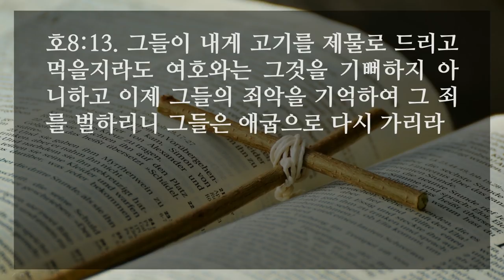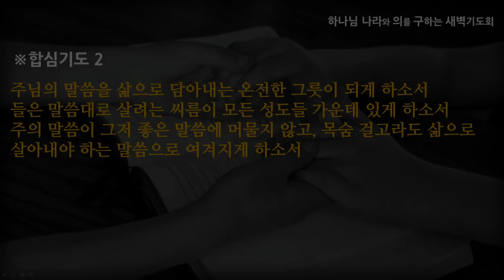[선한목자교회] 새벽기도 2020년 09월 03일 | 즐겨 쓰지 아니하는 그릇 같도다 - 박지훈 목사 [호세아 8:1-14]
즐겨 쓰지 아니하는 그릇 같도다 - 박지훈 목사 [호세아 8:1-14]